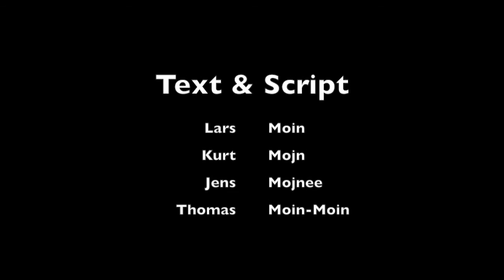Moin Moin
Making of and out-takes from our enduro trip in Europe 2014 :-)

Moin